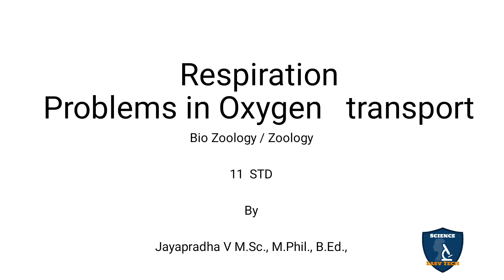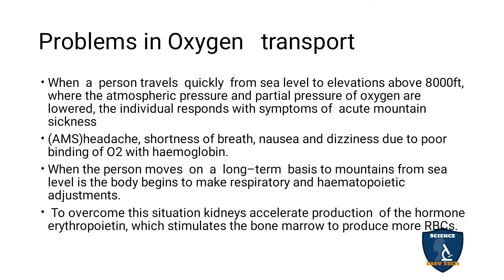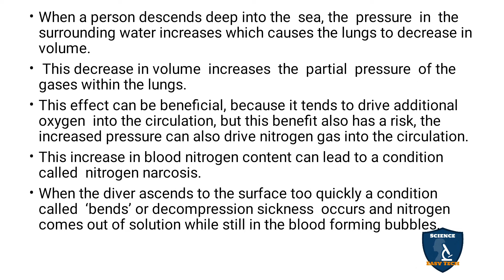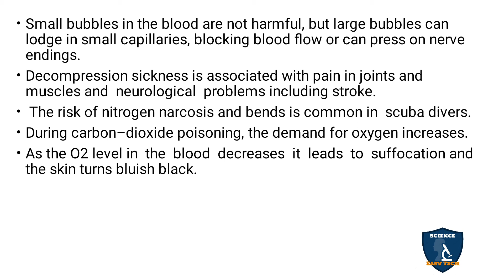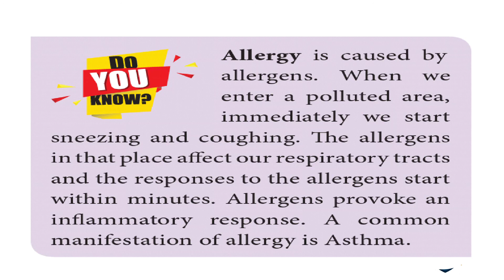Problems in Oxygen Transport Tamil | Respiration | Zoology | Class 11 | TNSCERT | NEET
Problems in Oxygen Transport  in Tamil | Respiration | Zoology | 11 Class | Science Easy Tech
Subject: Biology- Zoology
Class: 11
Unit : 3
Chapter 6 : Respiration
Syllabus: TNSCERT
Topic : Problems in Oxygen Transport in Tamil
Problems in Oxygen   transport